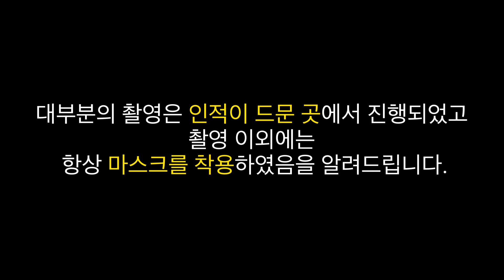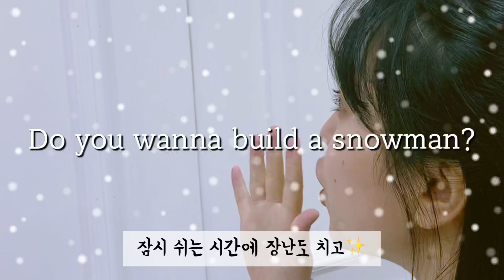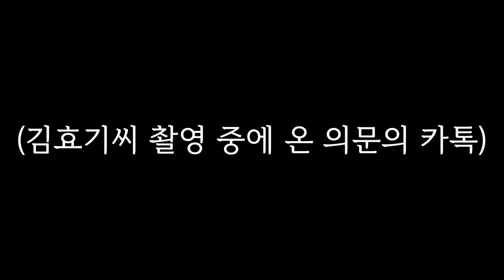GoldenAngels 17th DVD making Film Vlog #1